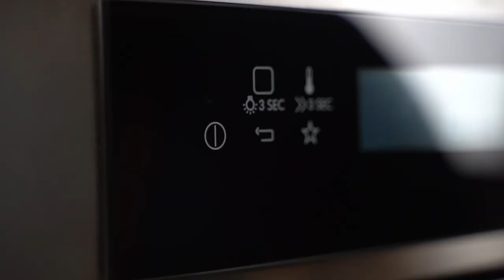Saftiges und würziges Hähnchen mit Gemüse mit dem Römertopf Chico zubereitet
Mit dem Römertopf Hähnchenbräter Chicko gelingt jedem im Handumdrehen ein saftiges Grillhähnchen. Wie ein “Beercan Chicken” gart das Hähnchen auf dem Chiko im Backofen oder auf dem Grill.

Dazu gibt es Kartoffel und Fenchel Gemüse, das im unteren Teil des Chickos mitgabt. Das heruntertropfende Fett vom Hähnchen würzt dabei die Beilage ganz nebenbei. Bei der Zubereitung auf dem Grill einfach den Grill auf 200 °C vorheizen und den Chicko mit dem Brathähnchen in den passiven Teil, also neben die Hitzequelle, stellen.

Schaut euch das Video an und gönnt euch ein leckeres Hähnchen!

Einen eigenen Römertopf zulegen: